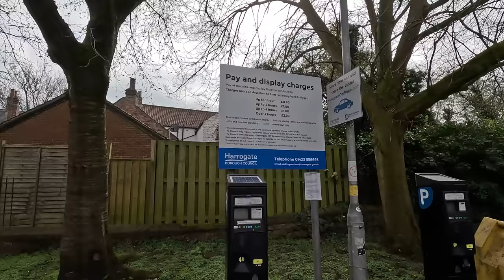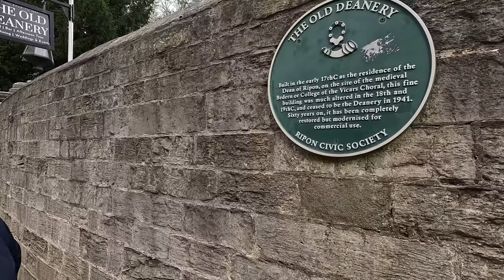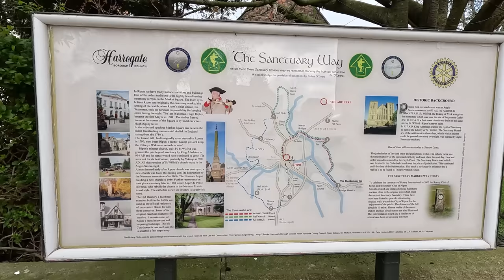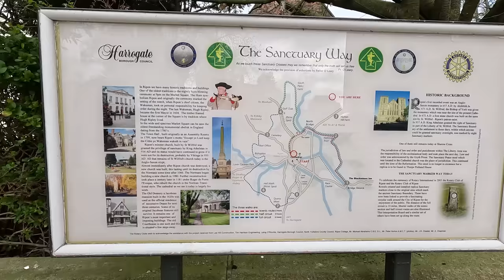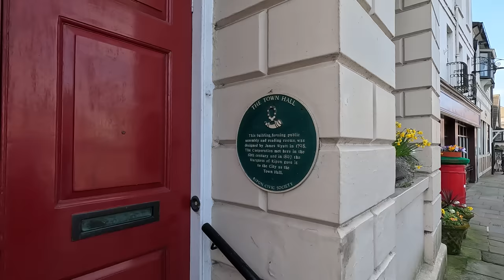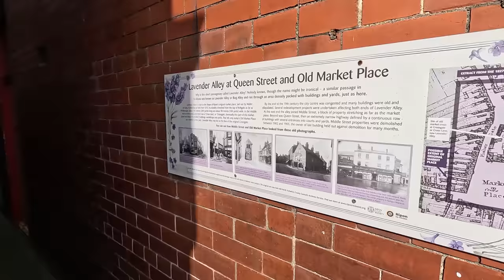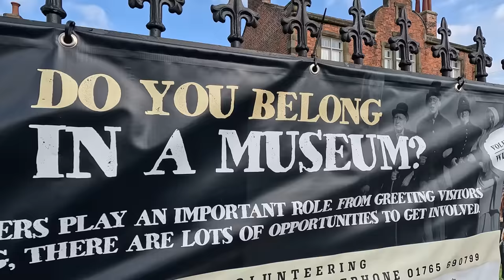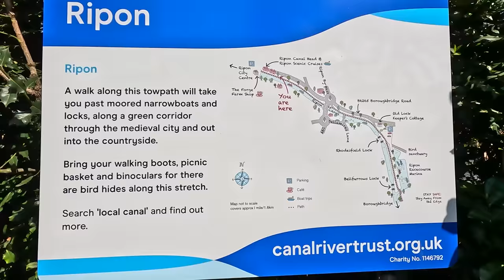A Visit To Ripon, Cathderal City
We spent a very enjoyable day visiting Ripon, with it's many museums, shops, cathedral and canal basin.

Chapters
00:00 Introduction and Route
04:41 Car parking
06:04 Prison and Police Museum
08:19 Ripon Cathedral
14:20 Walk around Ripon
21:47 Workhouse museum
23:25 Ripon canal basin